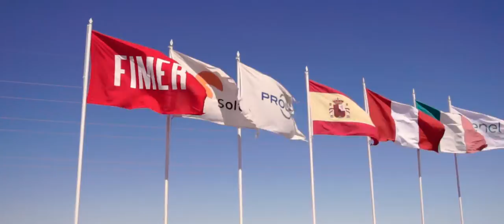Construcción Planta Solar Perú, Soltec Power Holdings